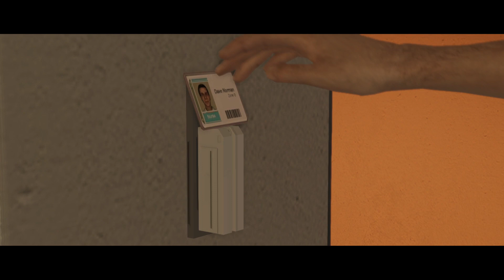Beyond: Two Souls | Episode 10